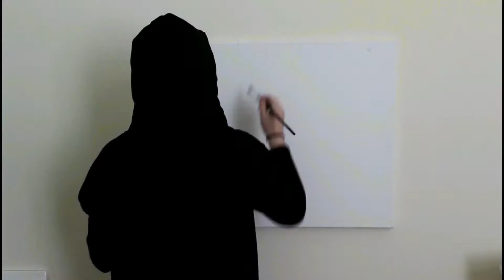Pink T | ZEA xx